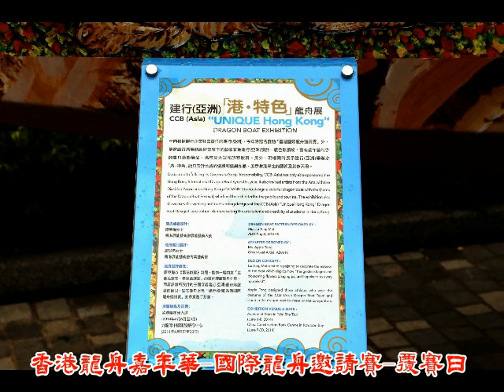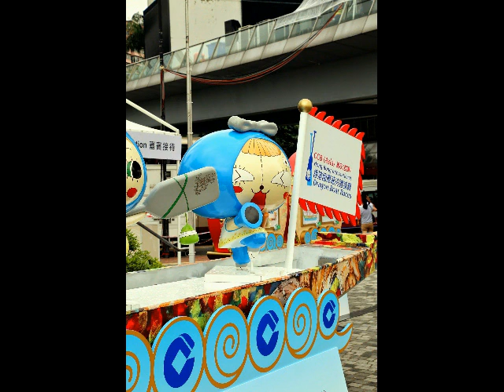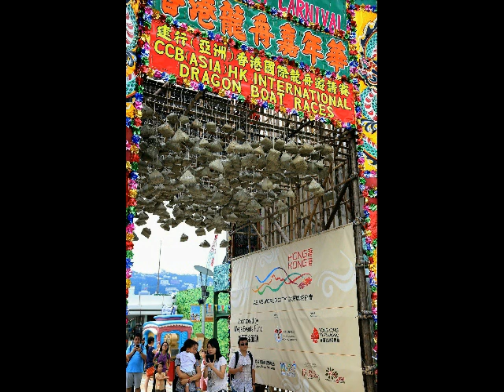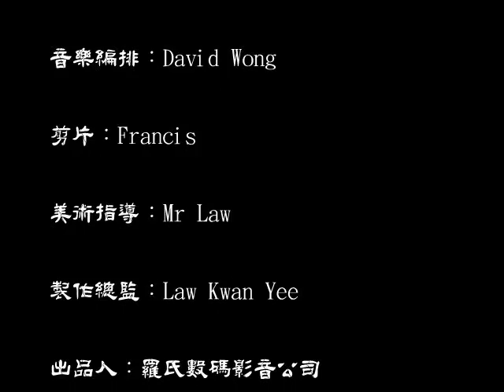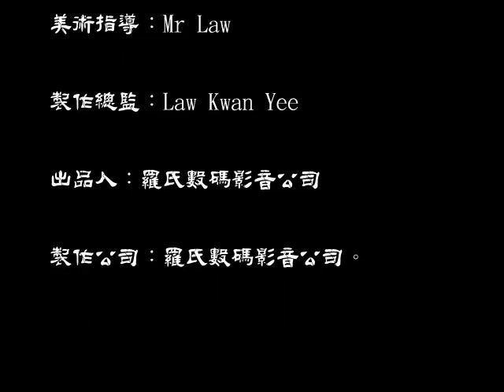香港龍舟嘉年華 國際龍舟邀請賽 覆賽日2014 6 7